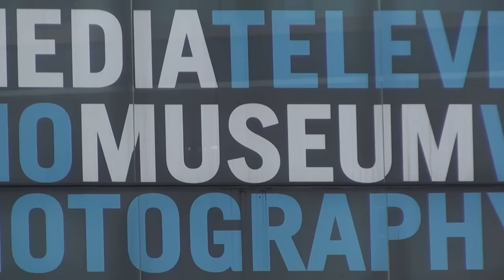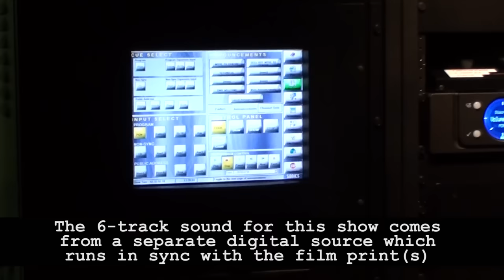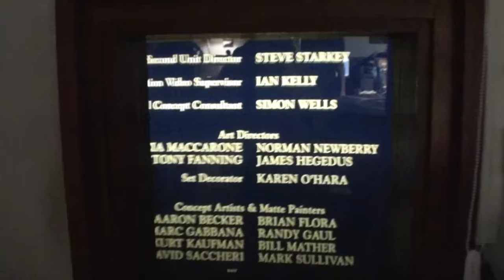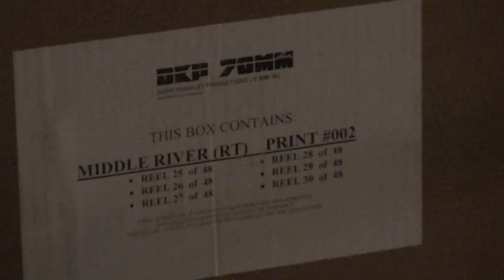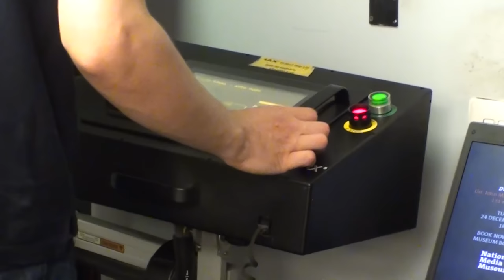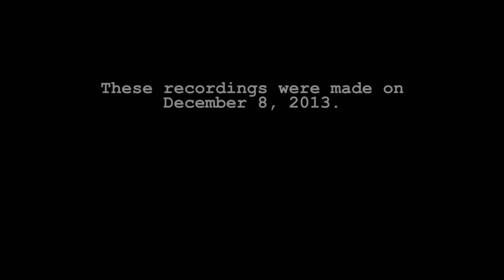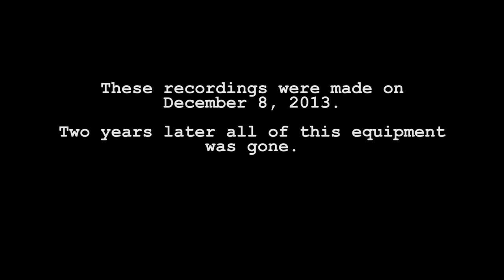IMAX 15/70 at the National Media Museum, Bradford, UK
Back in 2013 the IMAX theatre in the National Media Museum in Bradford, UK, still operated with an analogue IMAX 15/70 prjection system. In this video you will see their 3D system in action as well as preparing an IMAX 2D show and lacing up the projector. In 2015 the analogue projection system was replaced by an all digital IMAX system